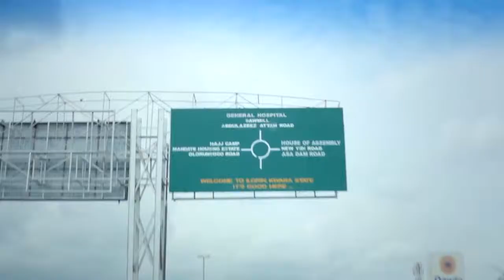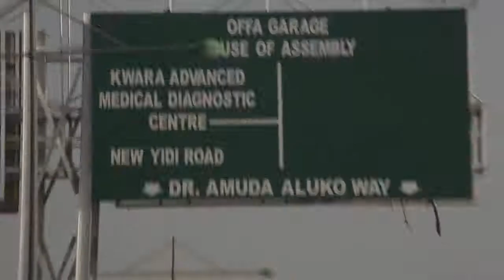RIDE AWAY - A Motorcycle Anthem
The Eagle Motorcycle Club of Nigeria put together this fun edit of their trips, with their favourite anthem as the background track!